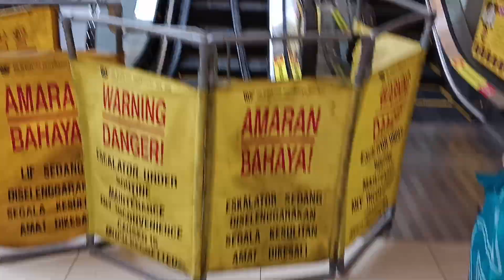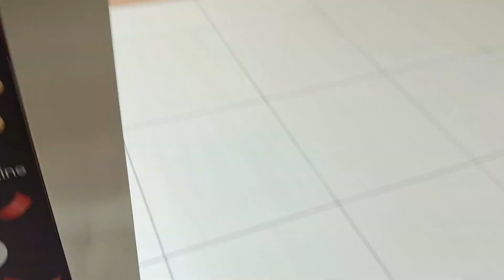Last Ride of the 4 MS Escalators @Sunway Carnival Mall, Seberang Jaya, Penang, Malaysia.